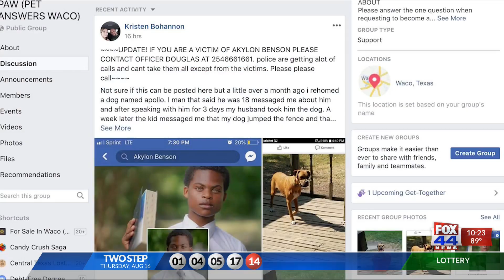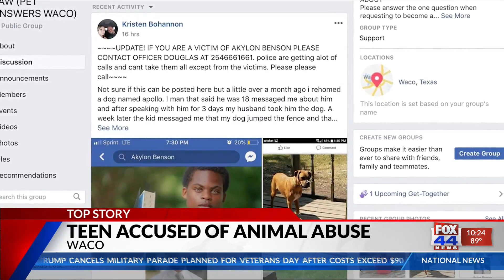RENEE HEWITT NEW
WACO TEEN ACCUSED OF ANIMAL ABUSE